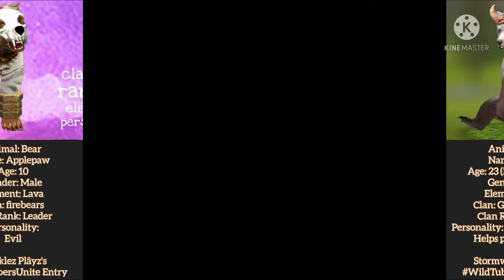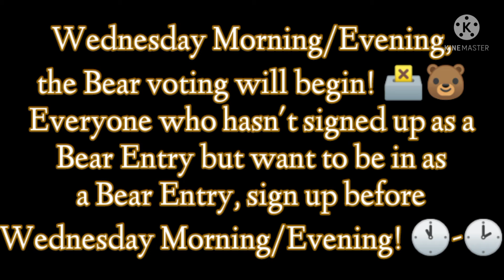WildTubersUnite's Twenty Second Wave! ⚔️🐻🐴🐊 (Read Description after video)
WTU Update: The Bear participants are fighting strong, soon, two new Bear participants joined in the fight! These Seven Bear participants all understand that their fighting will end soon with only one Bear standing... Usual Bear participants: [[ z V i p e r f o x ]], • BlueFlame • The Wølf, ItzWolfie, Moon, Spàrklez Plâyz and. Two new Bear participants: Klxcky•Taka and Stormwhisker WC ⚔️🐻
The Horse participants continue running around Claw Mountain as they are all staying strong with the energy they still have. Soon enough, a new Horse participant runs in! Five usual Horse participants: Fox Love, L❤️ve W❤️lf, LIVingstone, TAILMANNIA and zAudiTiger YT. New Horse participant: Fennec the sandwing ⚔️🐴
The three Crocodile participants continue fighting in Den Mountain's East Beach! They all are getting a bit tired but they're staying strong! Usual Crocodile participants: ◻️ WhiteCheetah Claw ◻️, Die Kamilie and Wølf2girl_gãming ⚔️🐊

Wanna join in? and read the Description of that video and follow all the rules and boom! Your in the competition! 😃 Hope to see you there and good luck! 👍🏻 You can also share to other WildTubers, as well! This is called WildTubersUnite, after all!

Current places:
TAKEN: 😃 (Happy) {Closed}
CURRENTLY BEING VOTED ON: 🗳️ (Voting) {Closed}
SOMEONE HAS CHOSEN BUT HASN'T WON YET: 😌 (Calm) {Open}
BEING FOUGHT OVER BY TWO OR MORE PEOPLE: ⚔️ (Swords) {Open}
ISN'T CHOSEN YET: 🥺 (Sad) {Open}
Wolf: 😃 (Happy)
Fox: 😃 (Happy)
Lynx: 😃 (Happy)
Bear: ⚔️ (Swords)
Note: Bear voting will start Wednesday Morning/Evening 🗳️🐻
Lion: 😃 (Happy)
Cheetah: 😃 (Happy)
Horse: ⚔️ (Swords)
Eagle: 😃 (Happy)
Crocodile: ⚔️ (Swords)
Tiger: 😃 (Happy)
PS: There is a playlist for each animal in this event on this channel, check them out to see who you may be going against!
I'll post each WildTubersUnite Announcement sometime between 11:00AM to 2:00PM, Central time 🕚-🕑

If you did enjoy this video, please like the video, get it out there by sharing, and if you want to see more great videos like this, please subscribe and hit that bell icon to get notified whenever a new video from me is released to YouTube! 😃

I thank God for allowing you guys to watch another video 🐶
I'll be praying for all of you ⛪🙏
Love you all, as God does always! 💖
Keep staying strong for GOD through everything! 🐺
Byesies! 🐶😊⛪🙏💖

My WildCraft name: Brother
My WildCraft pet's name: Sister
My WildCraft clan: PhoenixRaising
My clan rank: Leader